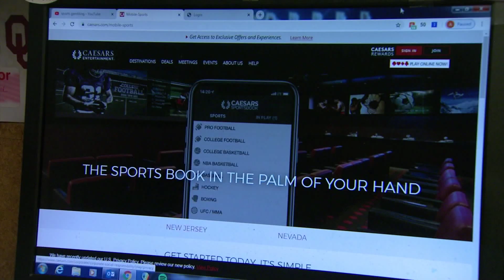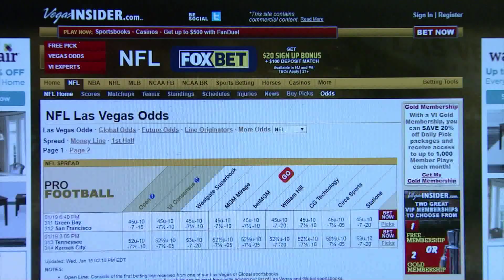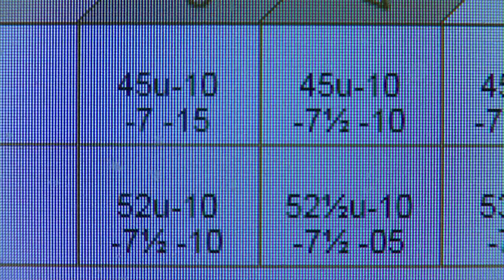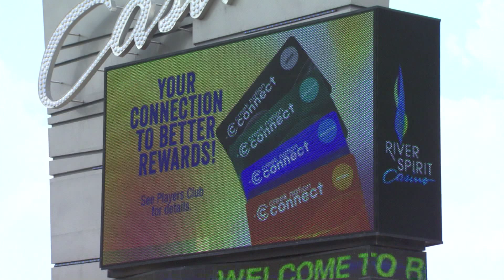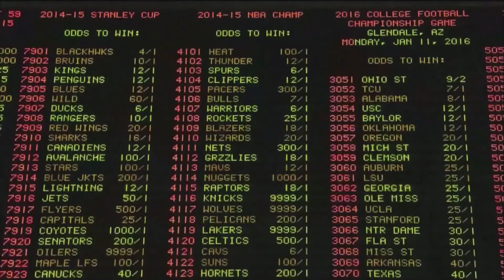Sports Betting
Sports betting has a massive illegal presence in the country, but could Oklahoma see it legalized?